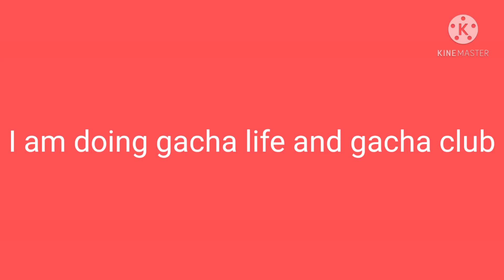This is my gacha oc